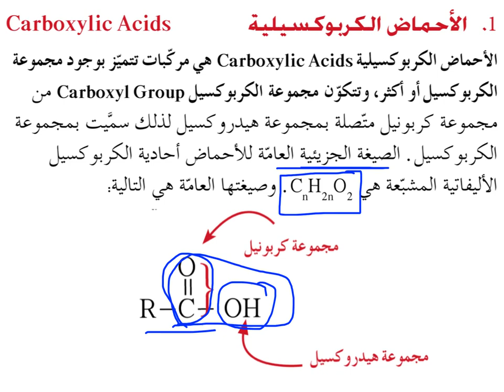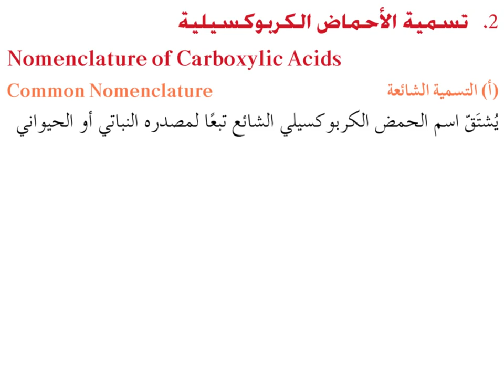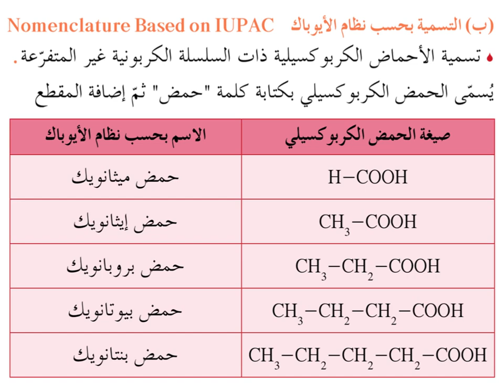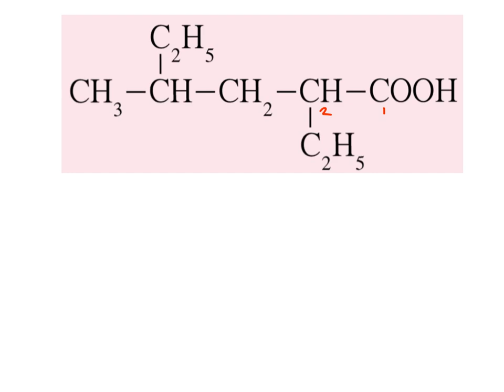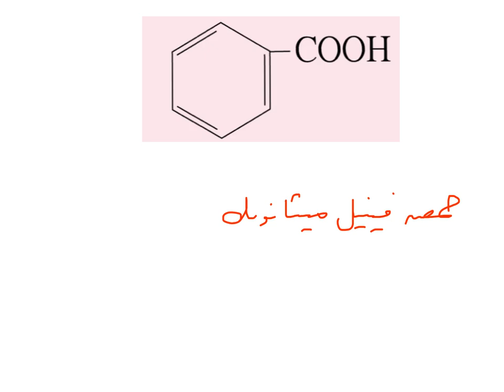الاحماض الكربوكسيلية ١